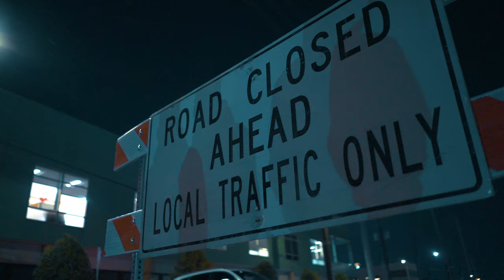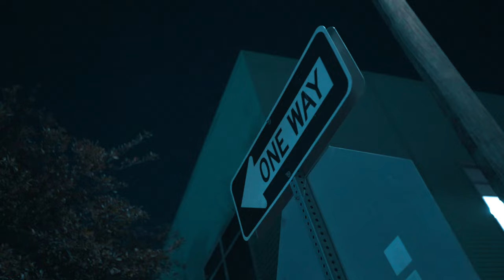Nook Da Crook x Bigg Wigg - S.E.U (Official Video)